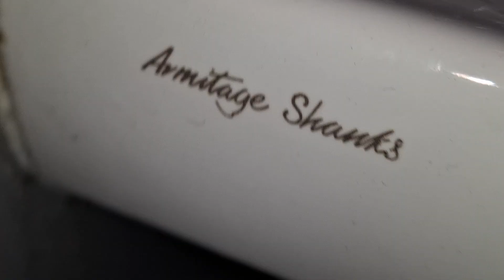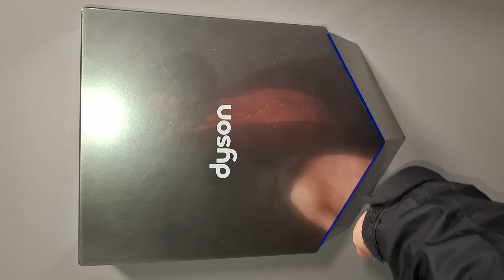Legoland Windsor Pirate Falls, (Disabled) Armitage Shanks, Contour 21 sink & Dyson Airblade V Hu02